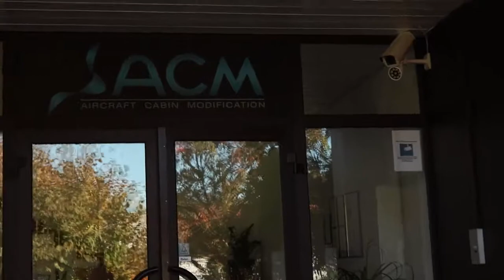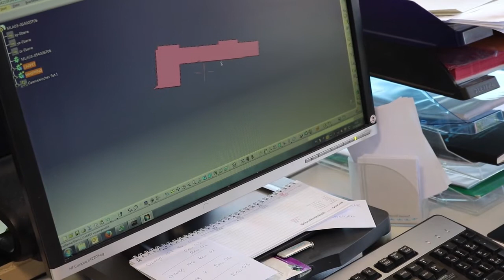Job 1: Luftfahrtingenieur bei ACM - Jobchallenge Allgäu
30 Jobs in 180 Tagen - Jobchallenge Allgäu:
Mit diesem Job steigert sich meine Aufregung ins Unermessliche, weil die Jobchallenge endlich startet!  Den Job des Luftfahrtingenieurs teste ich bei ACM in Memmingen, die sich mit der Innenausstattung von Flugzeugen, Privatjets oder auch Hubschraubern beschäftigen.